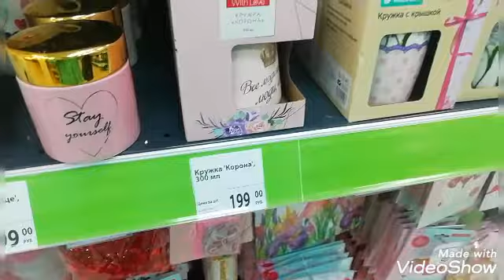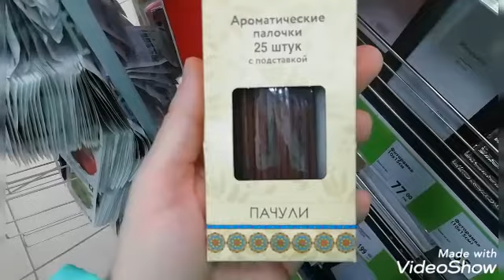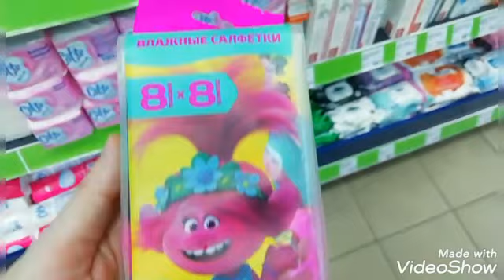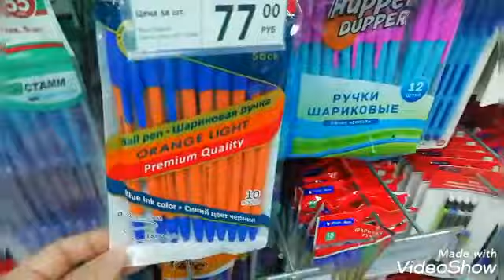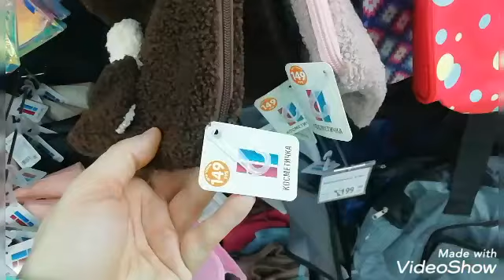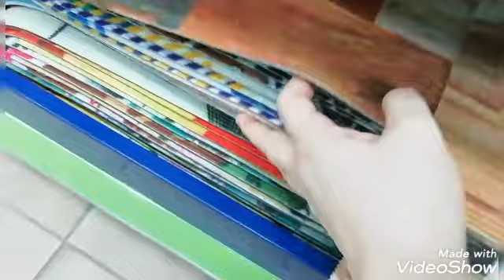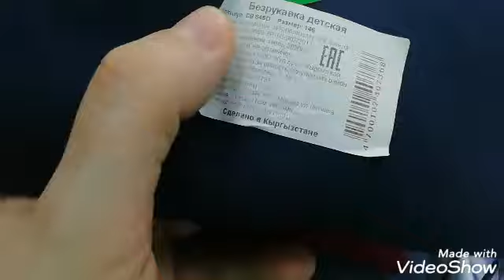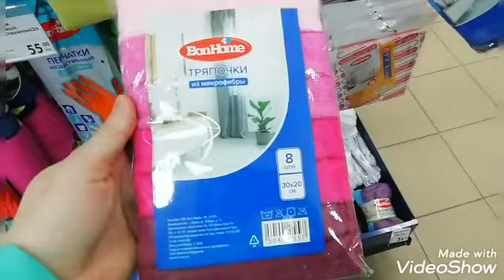8 МАРТА в Фикс Прайс🌷НОВИНКИ И КРУТЫЕ товары!🔥💣Берегите свои кошельки!!!👛/Обзор в Таганроге)👉💥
Друзья,сегодня обзор в магазине FIX PRICE💥Огромный ассортимент😍👍

АДРЕС МАГАЗИНА:г.Таганрог ул.1 Котельная 73-а

ИМЯ:Юлия Лапина
Город:Таганрог
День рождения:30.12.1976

Карта СБЕРБАНКА для помощи каналу: 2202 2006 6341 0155